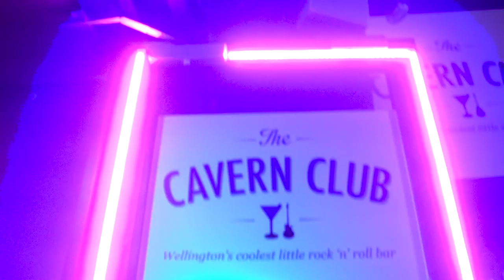Rhian Wood-Hill (Mic Drop S02E07)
After entering comedy in 2015, Rhian Wood-Hill has made a name for himself all over New Zealand, with his unabashed, honest approach to comedy.

In 2017, he toured his very successful NZ Fringe Festival show "How I Met My Father" to 22 locations around the country, and received rave reviews .

"One of my favourite new comedians in New Zealand" - Brendhan Lovegrove

To learn more about Rhian and other great kiwi comics,